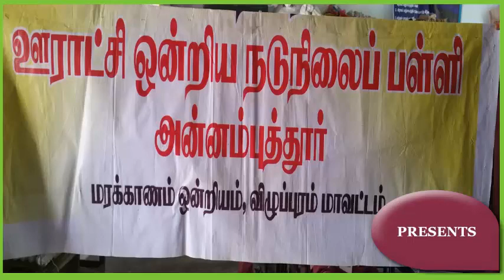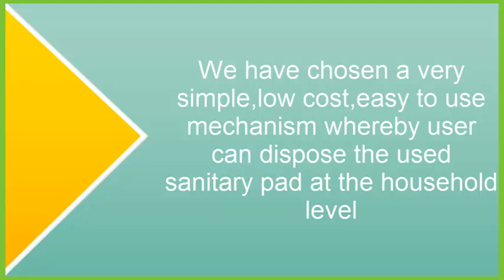INSTANT INCINERATOR,PUMS ANNAMPUTHUR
HOW TO DISPOSE OF SANITARY NAPKINS...